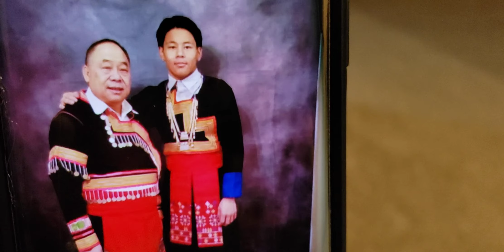yog nam xaiv vaaj xyooj lub npe hu yog ntsuab yaaj xyooj le ntawv hab nawb